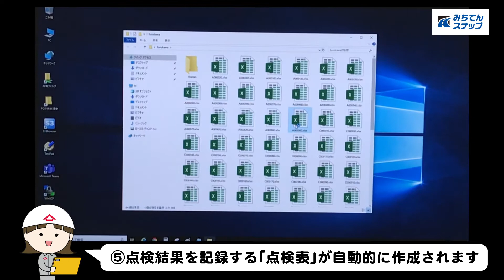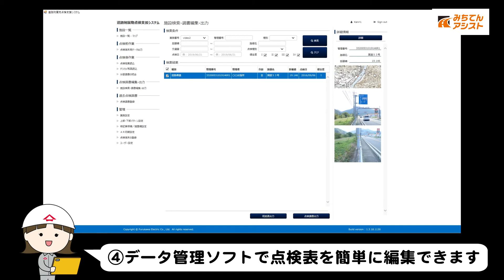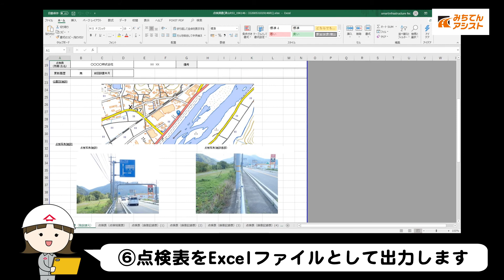古河電工「みちてん®」シリーズ 作業動画クリップ集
古河電工　附属物維持管理ソリューションサイト